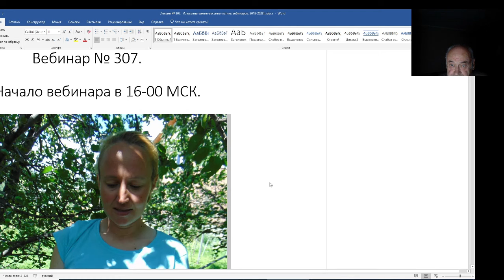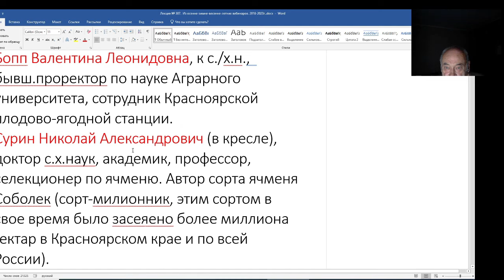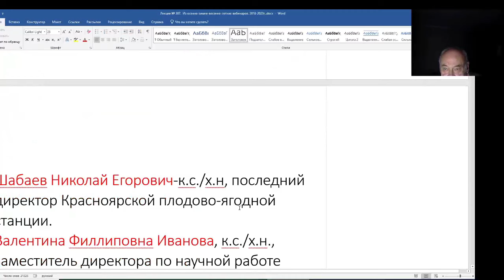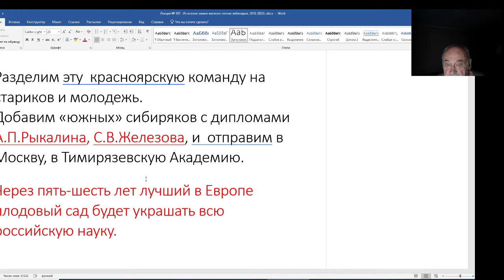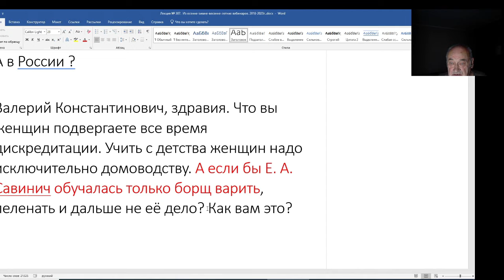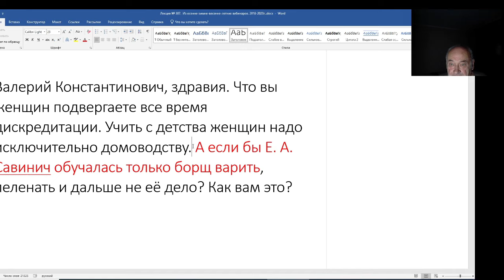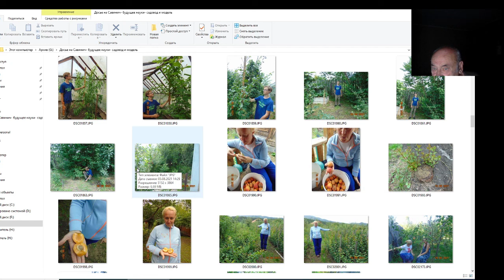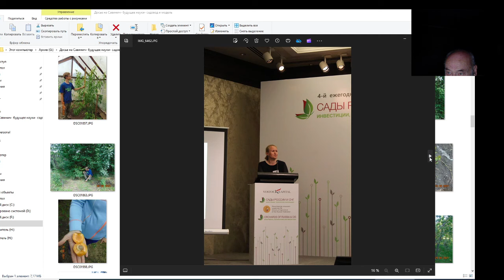Железов Валерий. Вебинар 307. ч. 1. Вступление. Бенефис Елены Савинич.